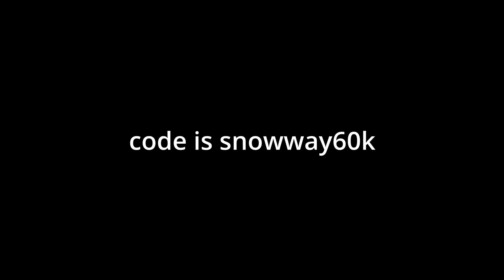*New Holiday Ace Pilot Arsenal Code* (LIMITED)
the code is snowway60k

make sure to use the code!

What is RAC? : RAC "Roblox Arsenal Community" is the Official Fan-Made group for Roblox Arsenal. In this Discord server, you can talk, play comp matches, learn how to get better at editing/playing arsenal, and take part in tournaments; and our YouTube channel is made for the community as we upload clips, montages, memes, and other stuff created by the community.